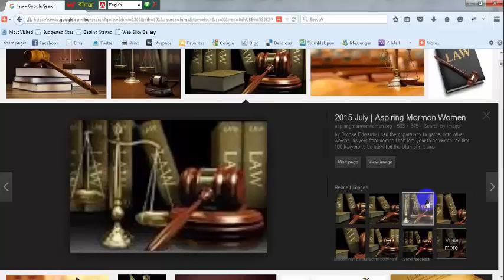us law college